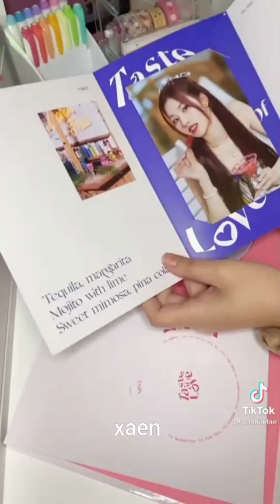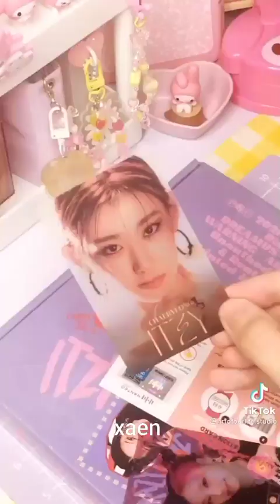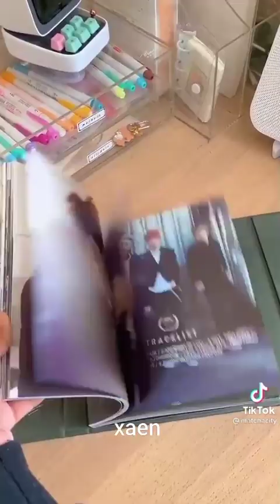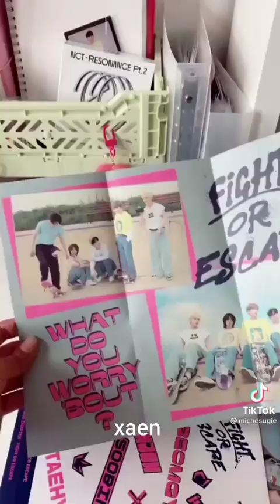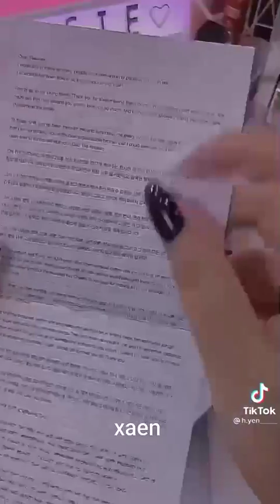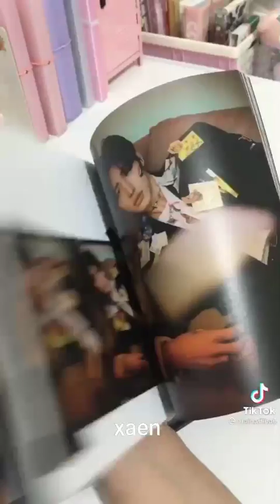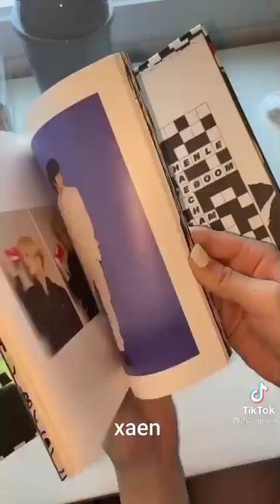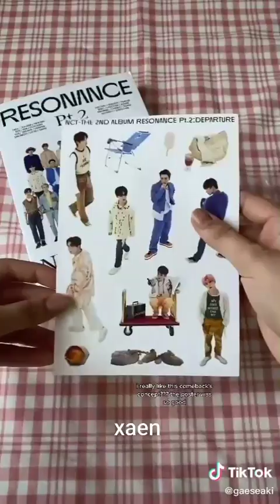kpop unpacking / unboxing albums | a tiktok compilation ♡